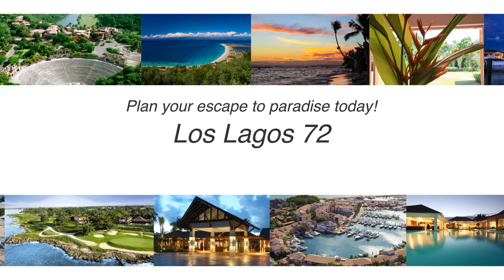Los Lagos 72 at Casa de Campos, La Romana, Dominican Republic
Welcome to Los Lagos 72!
It’s just a short walk to the beach from this beautiful 5,400 square foot Villa, nestled on a private half-acre lot on a breezy hilltop in the center of Casa De Campo! The Villa has been custom designed for total comfort and relaxation! The walkway to the Villa embraces old world charm with its decorative Porte Cochere, grapevine trellis and bell tower leading to the hand cut stone main entrance. Walk through the door and escape the city by stepping out into a private tropical paradise.
Swim in the private pool, soak in the large heated Jacuzzi, or simply sit back on the terrace and enjoy the beautifully landscaped lush gardens! There are 6 chaise lounges, outdoor tables and chairs and twin sofas in the pool gazebo.
Let our cook spoil you with breakfast and lunch prepared in our newly renovated, fully equipped gourmet kitchen. You will enjoy tropical breezes, fresh fruits and local fare served under the 2,000 square foot dining/living room gazebo which overlooks the pool and gardens.
The interior living room has high vaulted ceilings and has been newly decorated with very comfortable, oversized furniture. You can enjoy music from both the interior and exterior sound systems and there is a new entertainment area with 55 inch hi def flat panel television with blue ray DVD with wireless access to Netflix. There is also a computer with a flat panel display available for your use. Wifi is provided at no charge.
Enjoy the comfort of five well-appointed, air conditioned bedrooms, each with a private bath and flat panel TV’s. Bedrooms 1 through 4 have access through the central courtyard. Bedroom 5 has a private entrance from outside the Villa. Four of the bedrooms have direct access to the pool and gardens.
Luxury bed linens and towels are provided for your convenience. Our property manager will arrange for airport transfers and pre-registration at the resort to make your arrival and check-in go quickly and smoothly. Included with your rental is a cook/ maid & butler to see to your needs and maintain the Villa, gardens, pool and Jacuzzi.
Our Villa will amaze you with its cleanliness, amenities, staff and service!